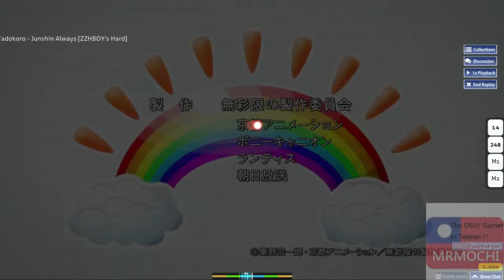新舊Skin的結合?! 糬の不專業OSU! Azusa Tadokoro-Junshin Always[ZZHBOY's Hard]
最近的排名一直不理想... 我只想有個60pp當消夜就好了ouo
其實這Skin大部分都是舊版本的 只有鼠標被改成新Skin裡的 所以看你們喜不喜歡這個啦~
如果喜歡的話可以點個訂閱及喜歡歐!